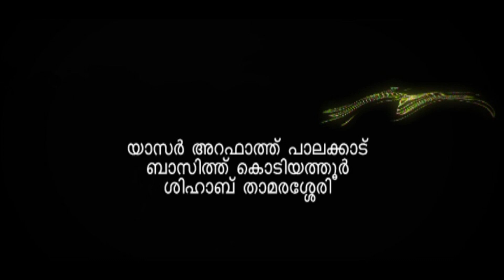മിടുക്കി ആയിശ | Poombatta [ പൂമ്പാറ്റ ] | Malayalam Kids Animations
Watch മിടുക്കി ആയിശ | Poombatta [ പൂമ്പാറ്റ ] | Malayalam Kids Animations

Poombatta is a latest animation made for kids.This is the animation story about a girl. This animation is really enjoyed by the kids in this latest periods. This is the super hit animation for kids. This Animation  is produced by Millennium Audios & Video Vision.